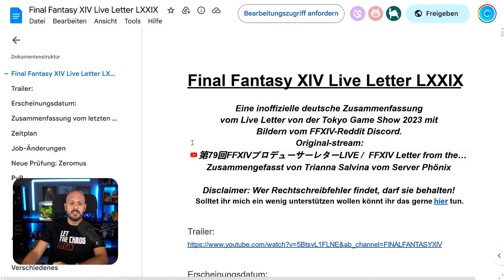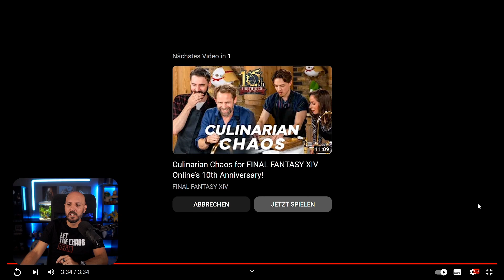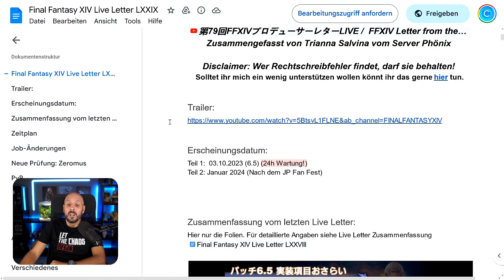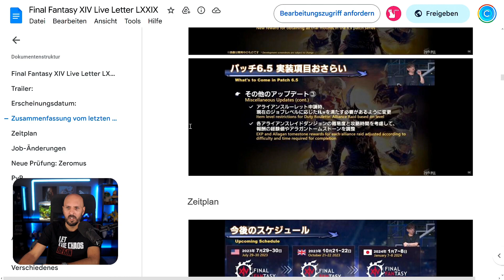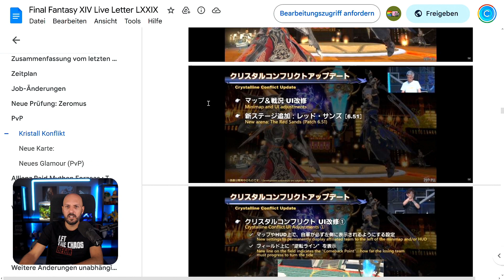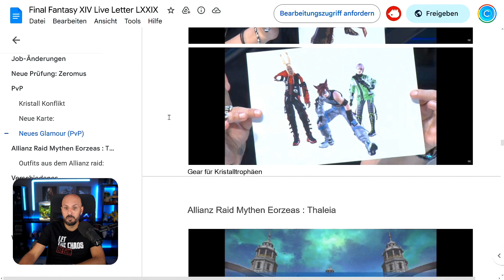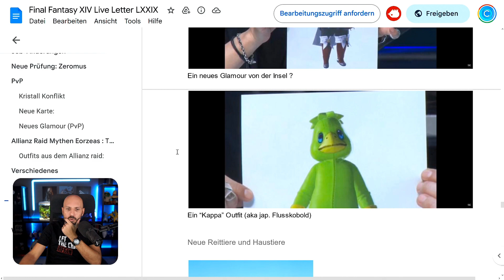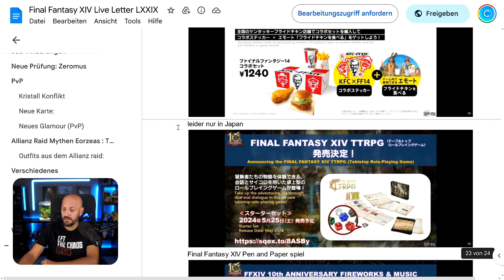FFXIV Patch 6.5 LIVE LETTER 79 Zusammenfassung / FFXIV Deutsch Live Letter 79 Patch 6.5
Zusammenfassung des 79.Live Letter der Produzenten in Final Fantasy XIV.

Final Fantasy XIV: Endwalker ist die vierte Erweiterung von Final Fantasy XIV, einem Massively Multiplayer Online-Rollenspiel, das von Square Enix für Microsoft Windows, macOS, PlayStation 4 und PlayStation 5 entwickelt und veröffentlicht wurde.
Final Fantasy XIV, auch bekannt als Final Fantasy XIV Online, ist das zweite MMORPG der Final-Fantasy-Serie. Es wurde vom gleichen Team entwickelt, das auch für Final Fantasy XI verantwortlich war. Final Fantasy XIV ist am 30. September 2010 weltweit für Windows-PC erschienen.
Final Fantasy XIV: Endwalker ist das vierte Erweiterungspaket von Final Fantasy XIV, einem Massively Multiplayer Online-Rollenspiel, das von Square Enix für Microsoft Windows, macOS, PlayStation 4 und PlayStation 5 entwickelt und veröffentlicht wurde.

✅ Video geschaut
✅ Video liken

Mein Equipment
GAMING PC:

STREAMING PC:
Prozessor: Intel Core i7-10700K *
Graka: ASUS RTX 3060ti *

Equipment:
Mikro Sure SM7B*
Mikrohalterung Elgato Wave Mic Arm*
Mischpult GOXLR Mini *
2 x Sony A5100 *
Objektive:
Sigma 30mm F1,4 *
Sigma 16mm F1,4*
Halterungen Kameras*
Elgato Master Mount*
Elgato Flex Arm L*
Insta360 Link*
NEEWER Kamera Tischstativ*
Lichter/Lampen:
Lichter (alternativ zu meinen)*
Govee Wandleuchte, Glide Wall Light*
Govee H619a*
Sonstiges:
2 Elgato Streamdeck *
Video Editor Vegas 20: *
Sony PlayStation 5*